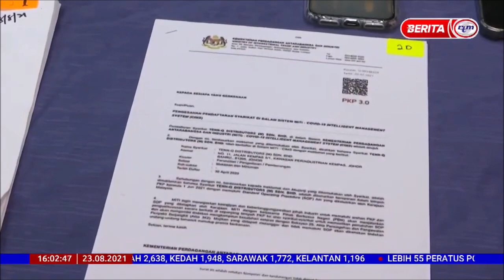23 OGOS 2021 S4 – 4 INDIVIDU DITAHAN, DALANG UTAMA DIBURU